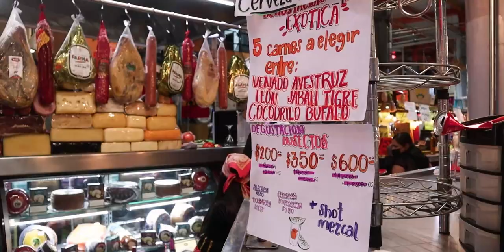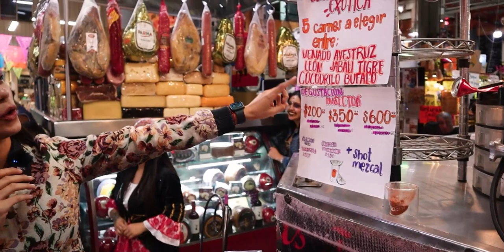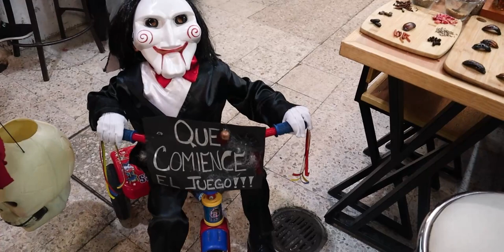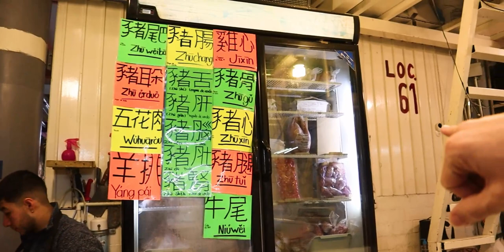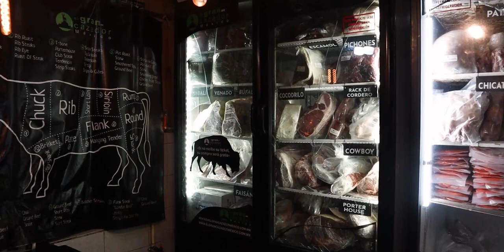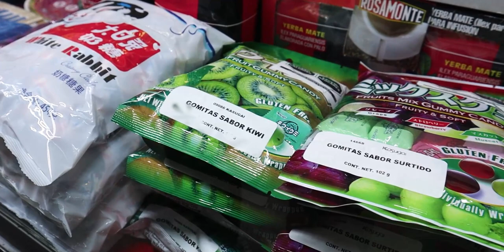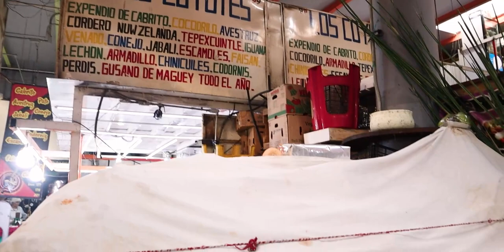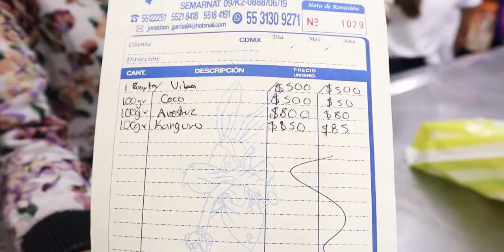Buying the most disgusting meat in Mexico - Intermediate Spanish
You won’t believe the kinds of meat they sell here.